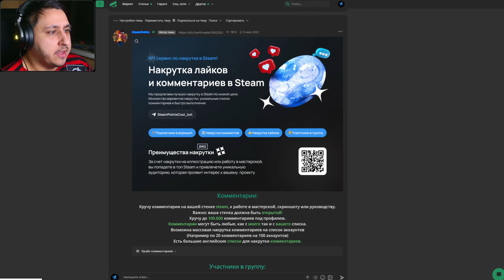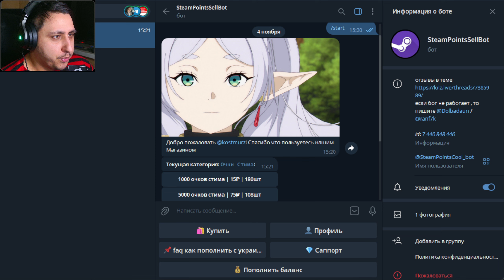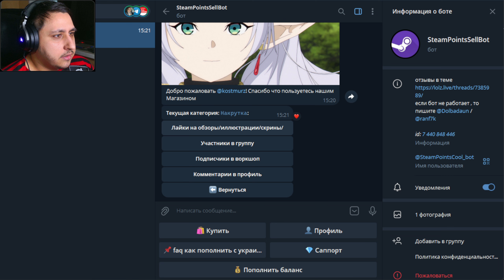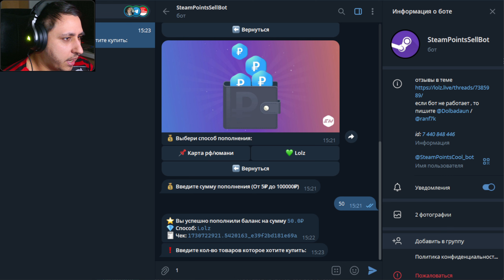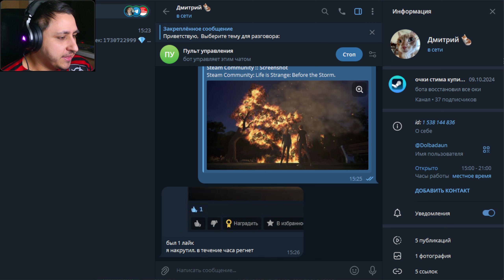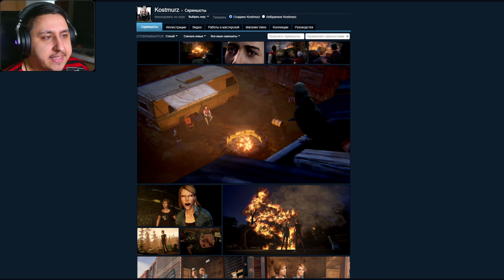КАК РАСКРУТИТЬ ПРОФИЛЬ В STEAM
Всем приятной жизни, с вами Чумной Психиатр и сегодня я вам расскажу про очки steam и где их можно купить

► Все о ЧатБоте, Уровнях, Чумкоинах и Командах

► BTC: 1KhFXuuBKqT26819rQXL2UoGnVLRY4QRWr
► ETH: 0x57e21eeaea578a26d39f5ad8e4c364703e6a5efa